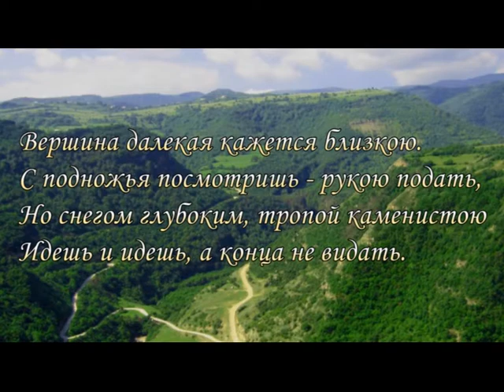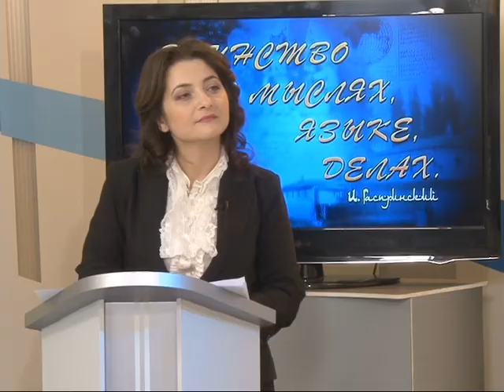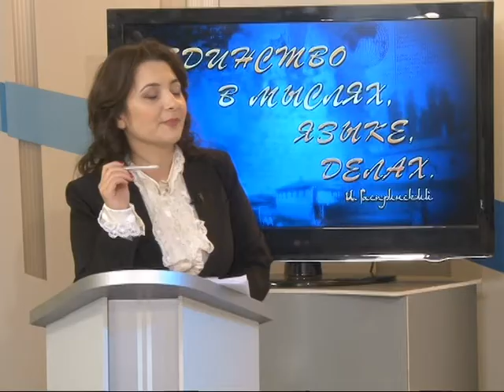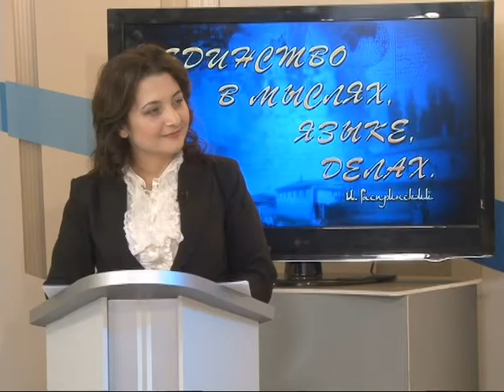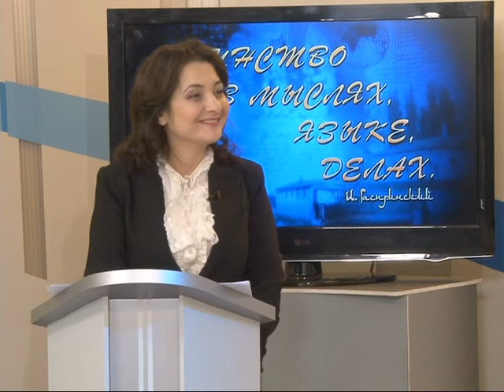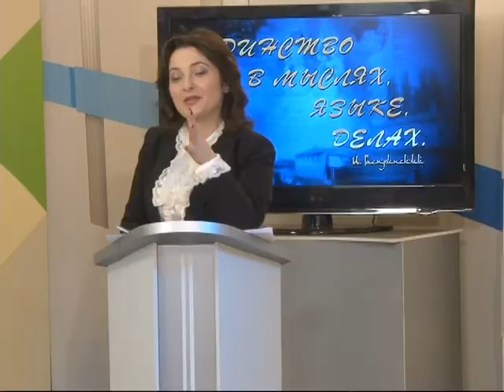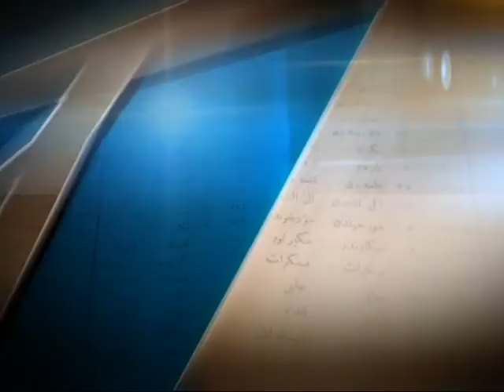Тильде Фикирде Иште бирлик! 25.03.2015